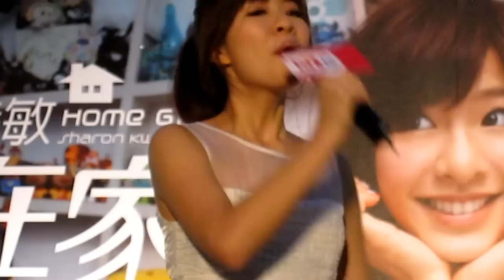2012/10/21關詩敏__關在家~IN台南 南方公園